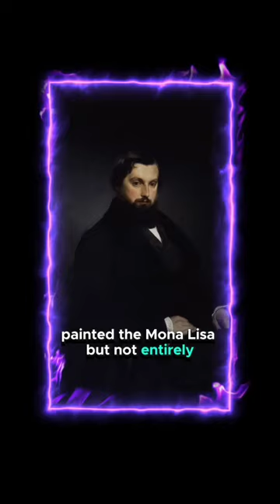Top 3 most surprising facts about the Mona Lisa that will blow your mind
Dive into the captivating world of art history with our YouTube short video revealing the "Top 3 Most Surprising Facts About the Mona Lisa That Will Blow Your Mind." Unveil the mysterious past of this iconic masterpiece as we explore its intriguing secrets, from a daring theft to the untold story behind its creation. Prepare to be amazed as we uncover the lesser-known truths about one of the most famous paintings in the world. Join us as we unravel the mysteries and unveil the captivating secrets of the Mona Lisa, leaving you with a newfound appreciation for this timeless masterpiece. Don't miss out on this eye-opening journey into art history – watch now and prepare to have your perceptions challenged